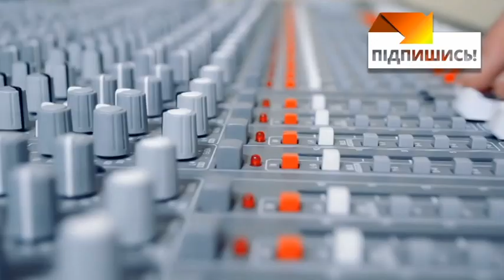Разбирают автоматы и помогают раненым: на Донбассе школьников учат военному делу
Учащихся в школах рядом с зоной обстрелов обучают как действовать в условиях войны. 15-летние девушки уже ловко разбирают автоматы Калашникова, а пятиклассники знают как перевязать раненого.